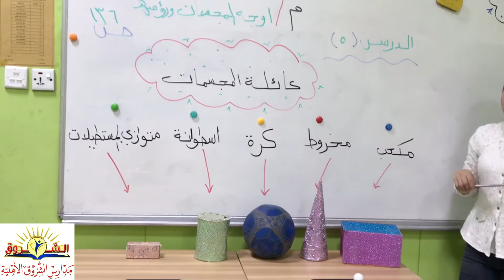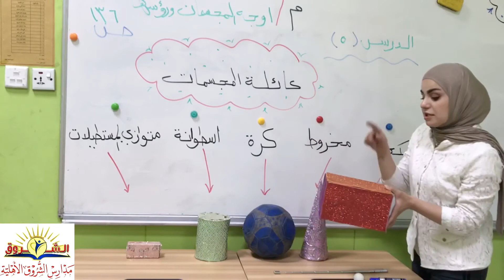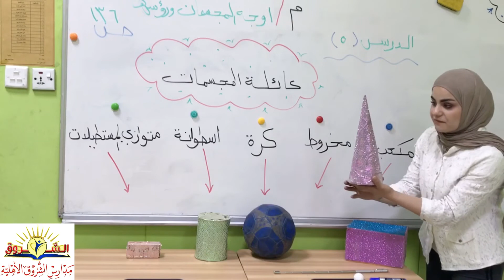الرياضيات الصف الثاني الابتدائي (المجسمات/٢) الست اسراء عبد الرزاق